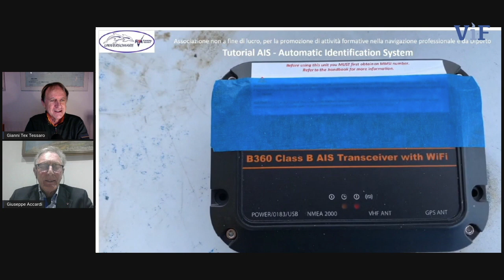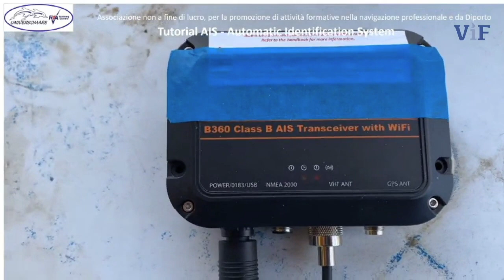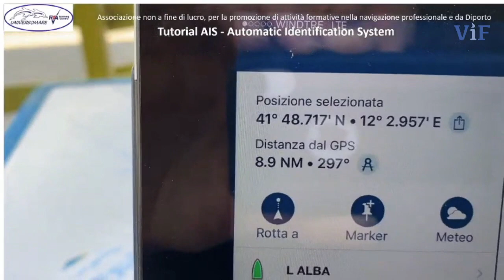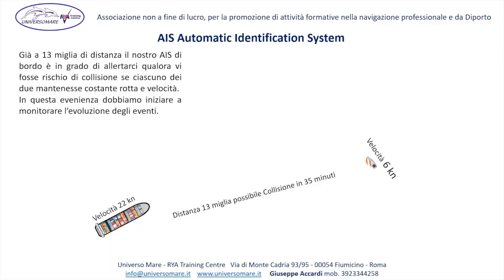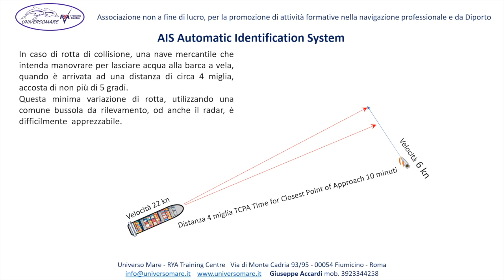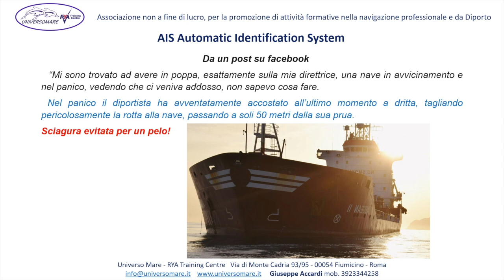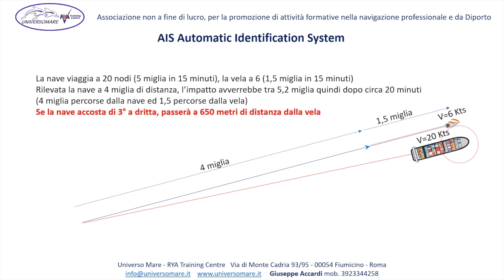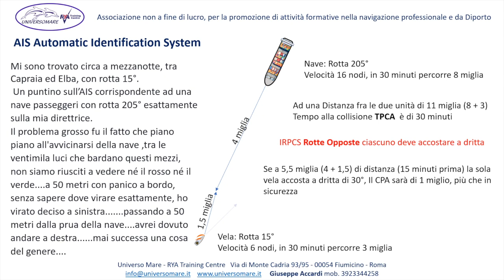Come funziona e si usa l'AIS (Automatic Identification System)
Con Giuseppe Accardi, analizziamo, impariamo ad installare e ad utilizzare l'AIS. Strumento di identificazione delle imbarcazioni importante per la sicurezza e serenità in navigazione. Sono indicate le possibilità di connessione (cavo o wifi) e di visualizzazione (plotter o tablet)